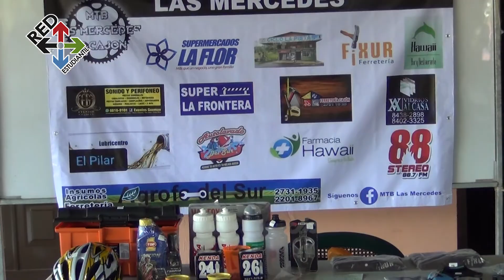MTB Las Mercedes 2018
TERCER álbum de fotos del MTB Las Mercedes 2018.

Firma Notarial, Computadoras FAS, Impresos Elimar, CONAN Prefabricados, Iyo's pizza, Clinica Dental Dr Ricardo Pozo Villalobos, Radio 88 Stereo - Costa Rica, Ferreteria Palmares, SupermecadosLaFlor, Ferretería Fixur, Farmacia Hawaii, AgrofedelSur, Ferretería Cajón.